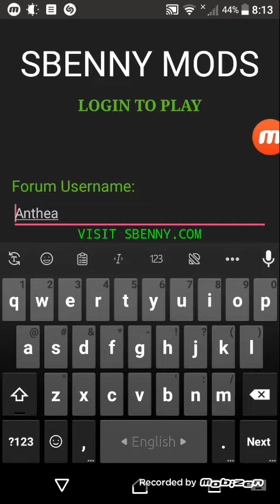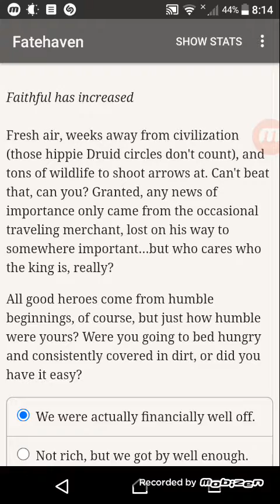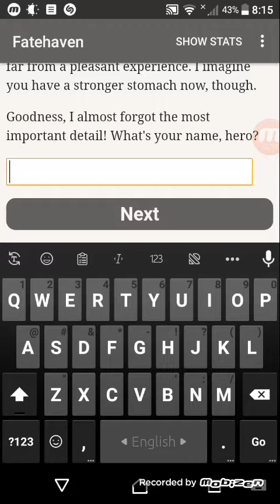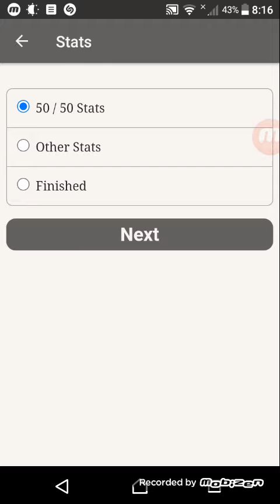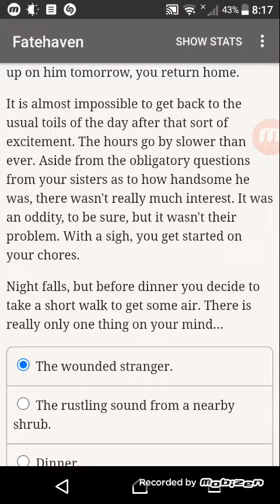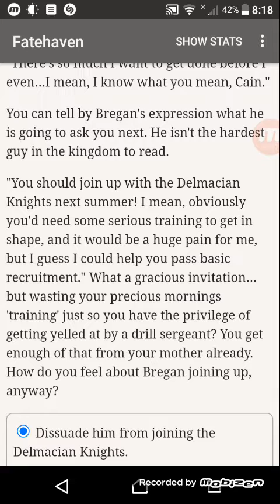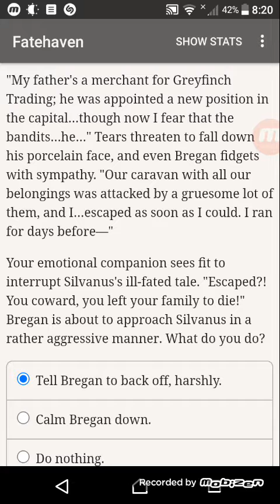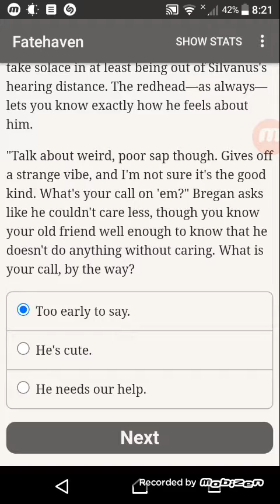Fatehaven v1.0.8 Paid Apk (Mod Menu)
Modded paid apk for Fatehaven v1.0.8 by KasamiGi from sbenny.com
sbenny.com uses their own currency (SB Points) to prevent abuse of content
Join the community and enjoy free mod apk!